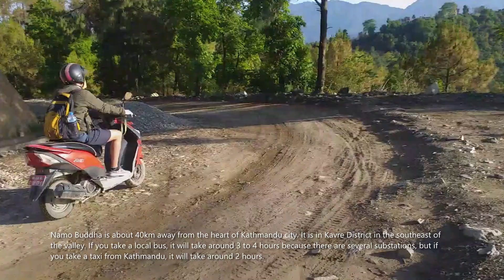Way To Namo Buddha ।। पर्यटकीय क्षेत्र नमोबुद्ध ।। Prarambhakhabar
धार्मिक ऐतिहासिक महत्व बोकेको नमोबुद्ध
Satkar Media house (P)Ltd Jorpati Kathmandu